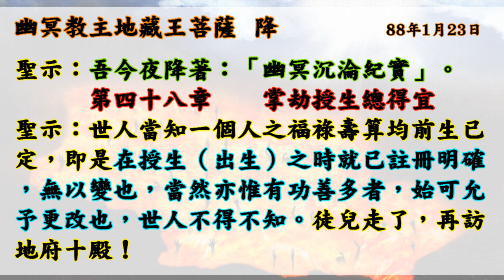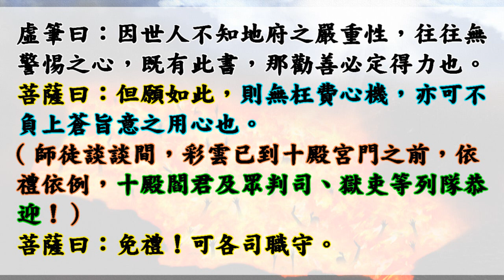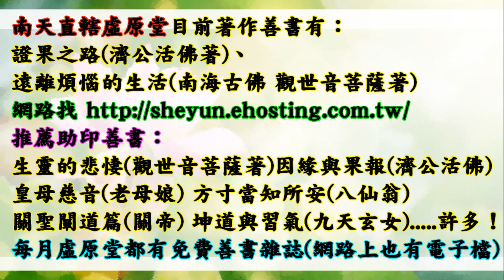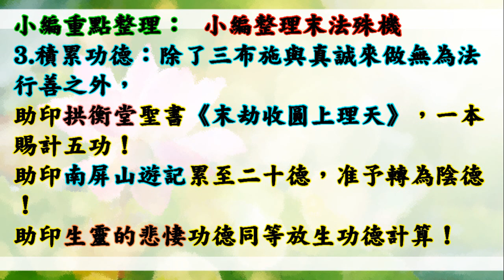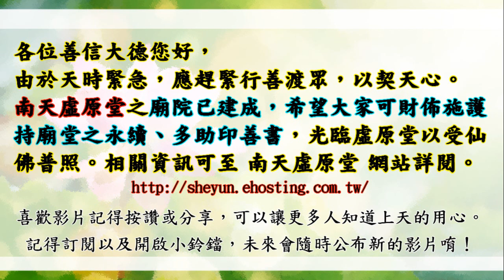(修正版)國語有聲善書【幽冥沉淪紀實】地藏王菩薩著 第四十八章 掌劫授生總得宜 (遊十殿─掌劫司、授生司、驅忘臺！孟婆湯來囉！孟婆是仙佛？來歷為何呢？感恩 慈悲的孟婆)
幽冥沉淪紀實
主著仙佛：地藏王菩薩

幽冥教主地藏王菩薩，戊寅年奉旨締造『幽冥沉淪紀實』聖書，揭露陰間重重地獄懲治罪魂哀淒之實例，作警世的佳篇。以為惡者之省思，善者之益化，內容精采詳實，極具惕心的價值，唯盼各地正覺的善信大德，能解囊助印廣化，功德無量。
本書成本費每本五十元，凡有意樂助印贈者，多少不拘請將功德金利用郵政劃撥帳號助印，並請註明助印書名及祈求事項，以便代為呈疏，如蒙發心，當得地藏王菩薩靈力祐持，吉祥如意。

幽冥教主地藏王菩薩　降
聖示：為師將助印『幽冥沉淪紀實』、『酆嶽覽真』功德，簡述如下：
一、現眷得安貞，吉祥並如意。
二、迴向過往者，去罪獲冥福。
三、普化增善功，去除身疾苦。
四、滅罪更消愆，離苦而得樂。
五、解消宿世業，福慧可增圓。
六、助印功德厚，祿壽更延綿。
七、安然無惡緣，子孫盡孝賢。
八、工商增倍利，事業 可稱情。
九、惡運不降臨，神佛常助益。
十、法界諸眾生，同生極樂國。
　以上簡述十項，至於實質之功德不止於此，凡有所求，均屬功德之列，可多助印，可得多助也。 可專案呈疏，地府有專案彙整行之。
請利用郵政劃撥劃號『二二三四零七一一』

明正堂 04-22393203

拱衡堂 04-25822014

👍往生彌勒淨土是成佛的保證！有些重點跟大家澄清：
1.可以帶業障往生 (比阿彌陀佛淨土更容易往生)
2.可以在淨土修到等覺、妙覺菩薩果！
3.再隨　慈尊下閻浮提，龍華三會共成無上正
覺之佛果！

👍如何往生彌勒淨土？ 小編整理最有效之法：
1. 親自至懿敕拱衡堂申請註籍往生彌勒淨土 (免費)，因為表文要呈給上天，需要親自到！然後開始早晚念誦彌勒尊佛的佛號與行六事(原因是要增加您的福 資糧，也就是提升果位)，行六事後面會解說！
2. 如果您是一貫天道的道親，更容易求生彌勒淨土，因為彌勒佛是祖師爺，但是記得做完任何功德完一定要迴向往生彌勒淨土唷！非常重要，如果忘記迴向，往生會失去動力！不用擔心念迴向文會導致無法消業障，因為迴向文包含消除業障！很殊勝！

👍會墮入血污池之原因：
1.曾在瓦斯爐上晾衣服(含經血衣物)，或在河川洗含經血衣物。
2.曾在野外、山水、神佛面前行汙穢、行淫之事情！
3.曾經未婚墮過胎、或已婚卻故意墮胎、或溺嬰虐嬰者。
4.行醫幫(協助)人墮胎、自己教唆人墮胎！

👍如何悔過與避免墮入血污池：
1.誠心懺悔，然後去聖堂(拱衡堂)做專案呈疏，助印善書。詳細請自行去問拱衡堂，用懺悔心與功德來化解。
2.最好幫墮胎的嬰靈超拔到拱衡堂昊天紫綬靈修院，化解怨緣又可結善緣，讓他們可以修行變仙佛！最好自己也生前註籍靈修院，避免去地獄受苦！超拔一位均為6千台幣整！

仙佛開示助印善書好處：
四、夜夢吉祥。

放生四原則:
1. 最先條件要能活
2. 數量要多
3. 不能破壞當地的生態環境
4. 必須是食物鏈最底層的食物供應者

阿彌陀佛